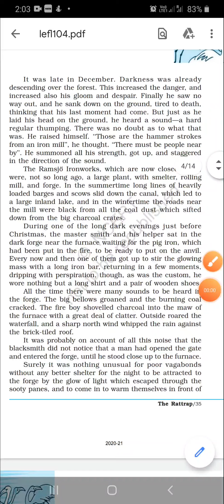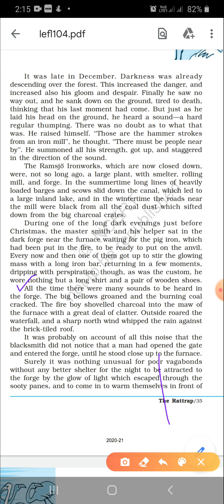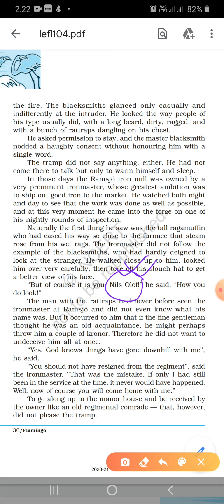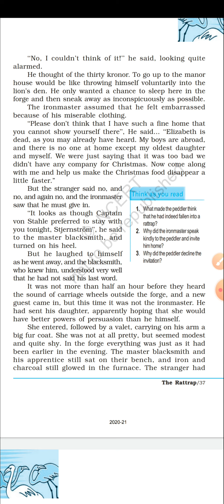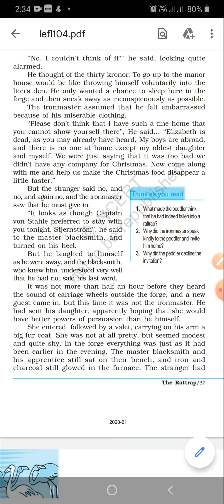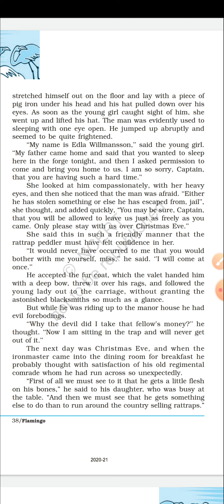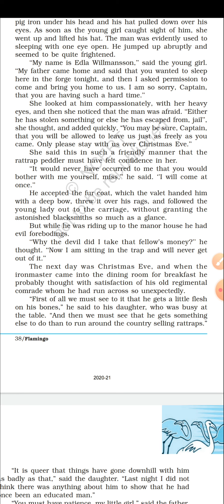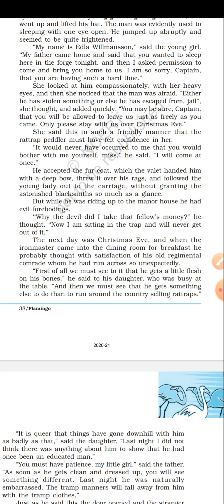THE RATTRAP - PART 2 - IN HINDI - FLAMINGO - CLASS 12 - NCERT - CBSE - EXPLANATION